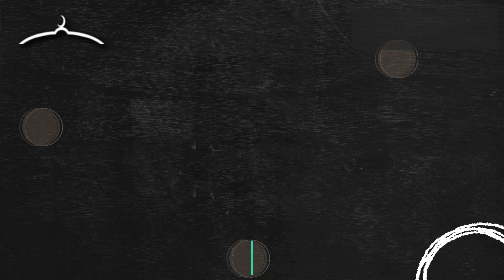LA FRATERNITÉ EN ISLAM - prêche du vendredi 1 décembre 2023 - ccbl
Prêche du vendredi 1 décembre 2023
LA FRATERNITÉ EN ISLAM